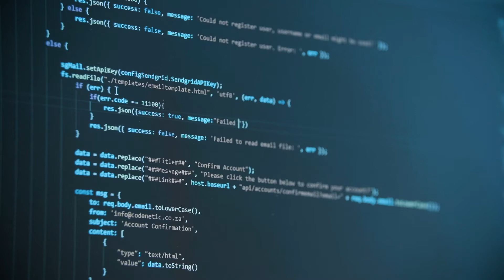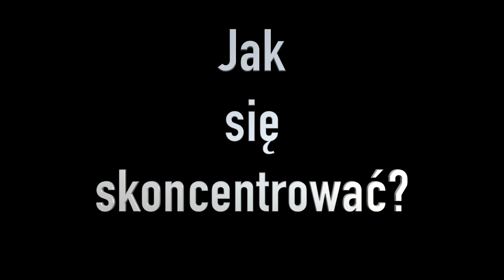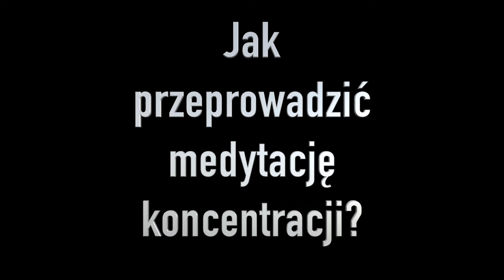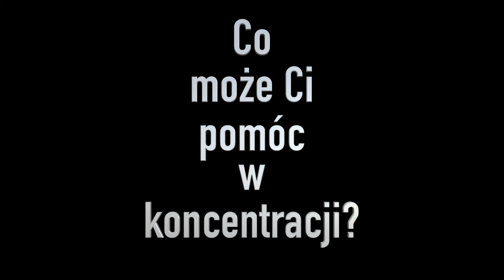Jak Polepszyć Koncentrację i Skupienie Podczas Medytacji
Witaj,
W tym odcinku dowiesz się jak nauczyć się skupienia
podczas medytacji, jak przeprowadzić medytację koncentracji i jaka jest
jej rola oraz poznasz sposoby na polepszenie swojej koncentracji.

buycoffee.to/ktolestwo-umyslu

Pozdrawiam Serdecznie

Pawel T.

muzyka i dźwięk: YouTube

narrator- Paweł Trefon- Pavson Pav